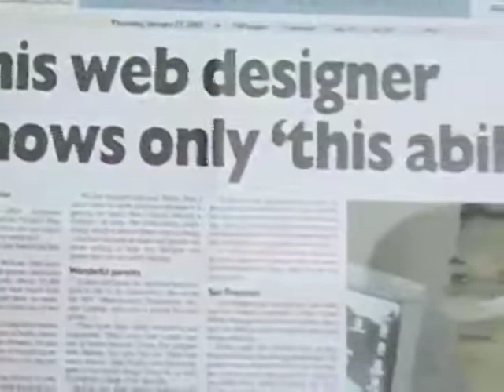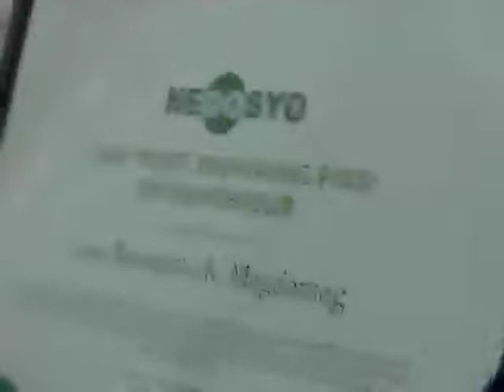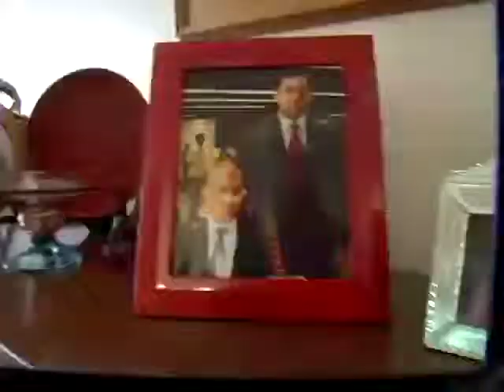GNBT 5.10A3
Go Negosyo Bigtime now on its 5th Season.